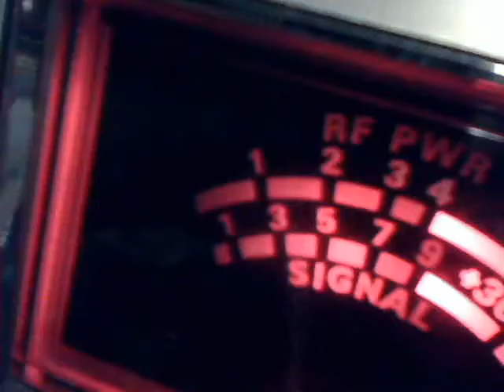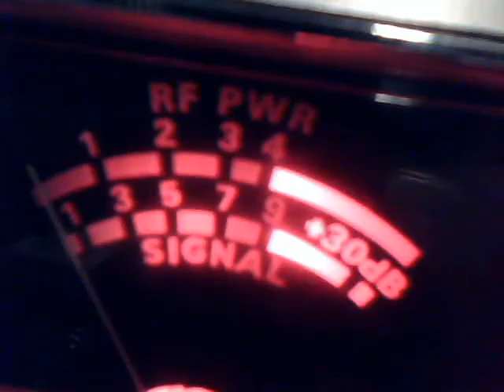Audioman288 & BYU 104 & MORE